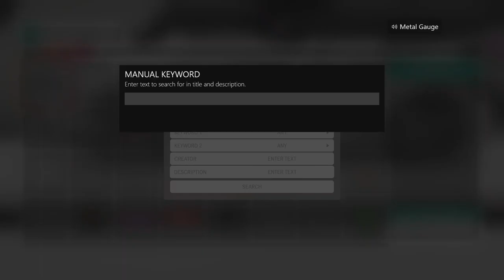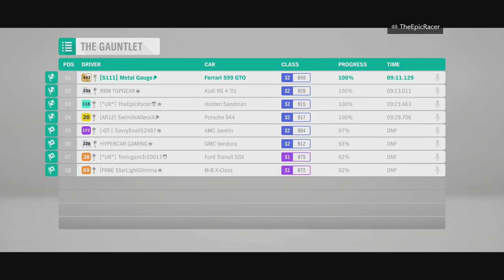AMBULANCE CHALLENGE - Forza Horizon 4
in this episode, I and my friends try to find the best ambulance for a budget, with a surprise twist at the end.